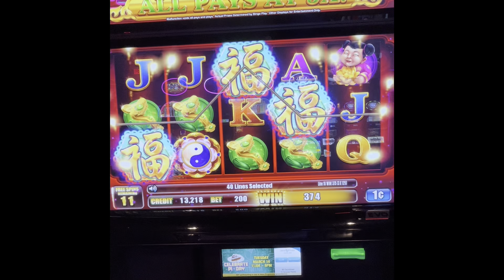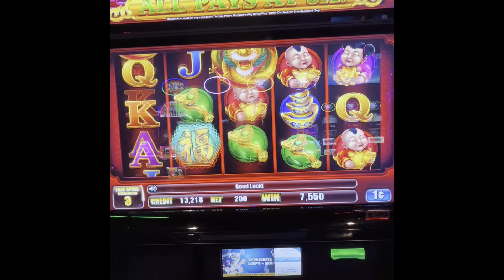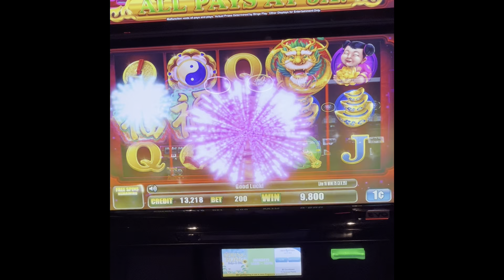Must watch!! I was about to give up, but it came through!!casino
Thank you for your support!l, and have a great day!!